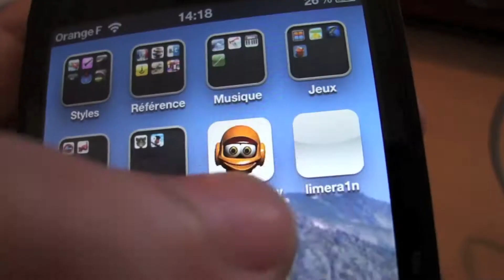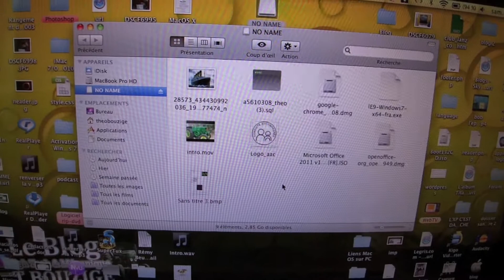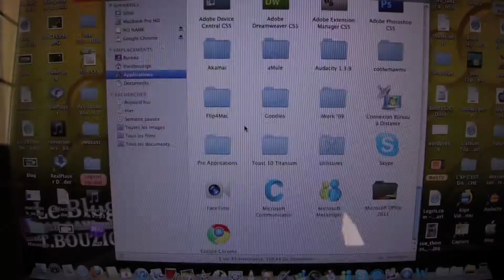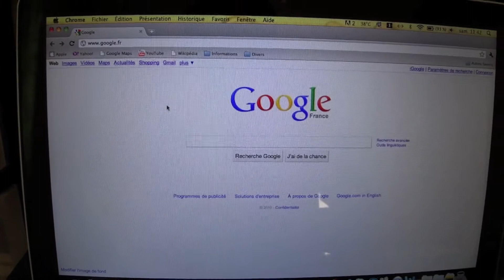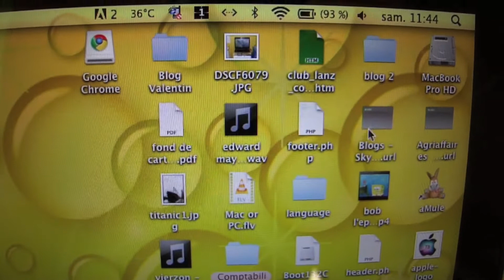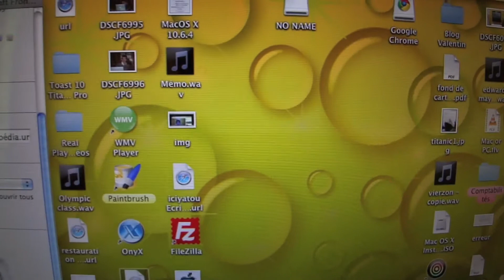TheMacForAll 4-Mettre une application par défaut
Dans ce podcast n°4 de la série TheMacForAll, on aborde 3 grands points.
Le premier, comment installer une application sous MacOSX, deuxième point, comment mettre un navigateur web par défaut (ici Google Chrome à la place de Safari). Enfin, comment remplacer l'ouverture d'une application par défaut, par une autre...